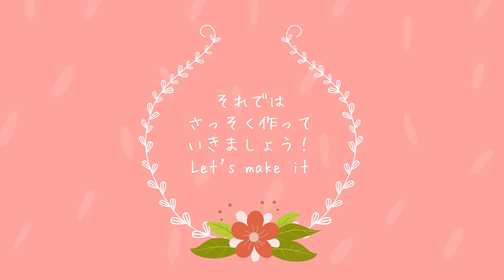🌼【UVレジン】押し花スマホケースの作り方/iPhone case/ビオラとヒメウツギの押し花/手作り/Handmade/DIY/flower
ハンドメイドゆずりりーです。

🌷iPhonecaseのレジン押し花ケース作りの動画です♪
今回は変形リースの形にしました。

・2種類のラメと金箔ホイルを使用しています。
デザインに迷う場合でもこの方法ならば作りやすいと思います。

・土台は使わなくても作れますが
付けると持ち上げた時に横にレジンが付きにくくなります。

・早めにお花をレジンでサンドすると、
染みムラにならずに綺麗に仕上がります。

୨୧･･････････････････････････୨୧

◆押し花・押し葉
・ヒメウツギ
・ビオラ
・ユーフォルビア
・あじさい
・忘れな草
・ジャカランダ（葉）

୨୧･･････････････････････････୨୧

◆使用レジン

・KIYOHARA Craft Gallery UVクラフトレジン液 55g

・パジコ UV-LEDレジン 星の雫 ハード 25g

◆その他（DAISO）
・ラメ（白）
・耐震マット

◆ラメホログリッター（楽天）
◆金箔ホイル（楽天）

୨୧･･････････････････････････୨୧

୨୧･･････････････････････････୨୧

お借りしていますm(_ _"m)

୨୧･･････････････････････････୨୧

🎁作り方の動画については、
個人用やプレゼント作りにお役立て頂ければ幸いです。

୨୧･･････････････････････････୨୧

◆Amazonアソシエイトプログラムを使用しています。